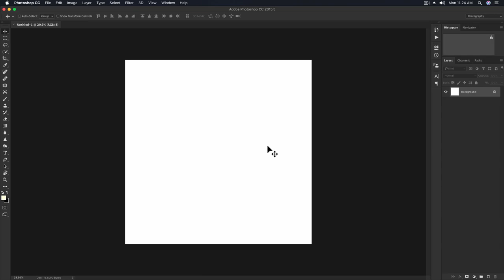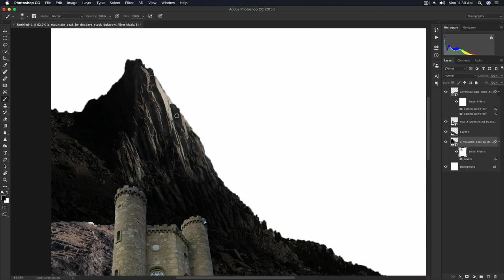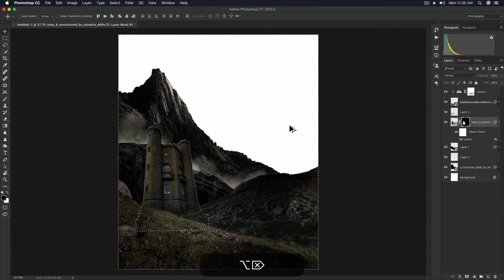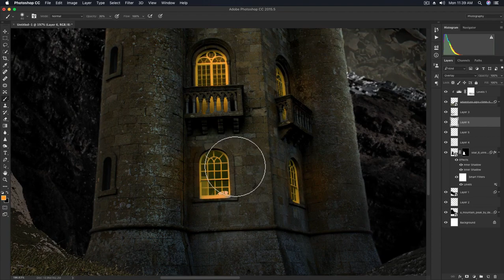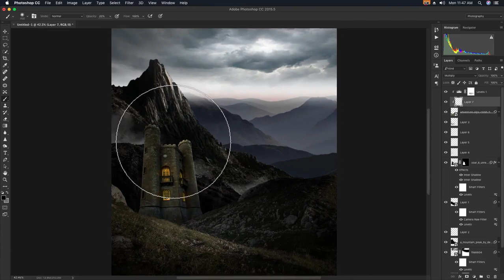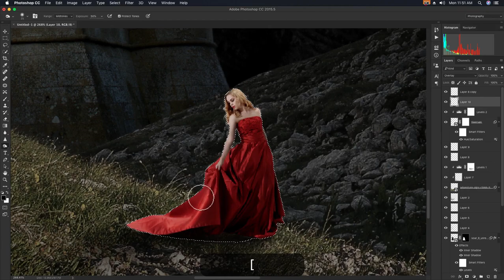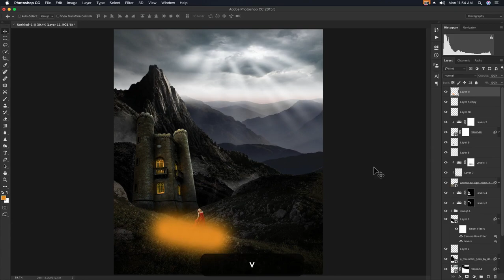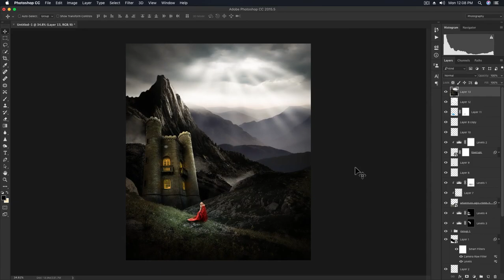How to Create a Mountain Fortress Photo Manipulation Techniques !! Photoshop cc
Hi,
Friends

Thanks.